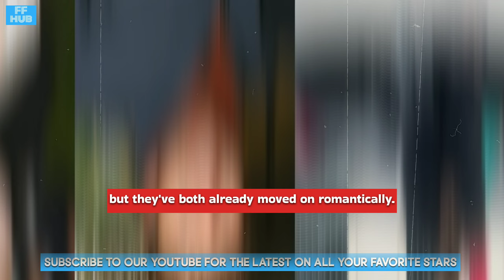Joe Jonas & Sophie Turner’s Divorce Settlement SHOCKS Fans: Secret Terms Revealed!"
Joe Jonas and Sophie Turner finalise divorce.